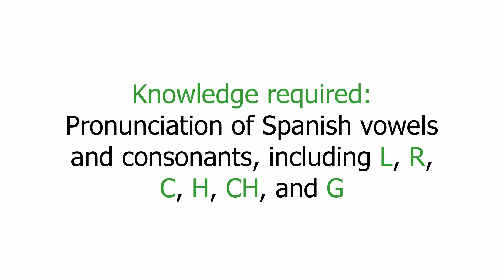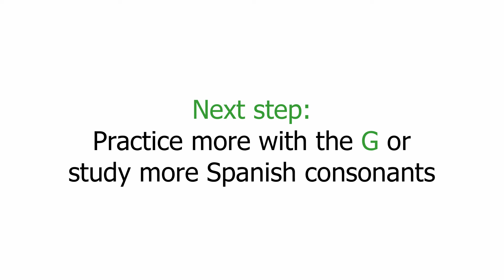Spanish Pronunciation - Practice with letter G - 4 (00300)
Study and learn Spanish online. We keep practicing with the Spanish letter G.